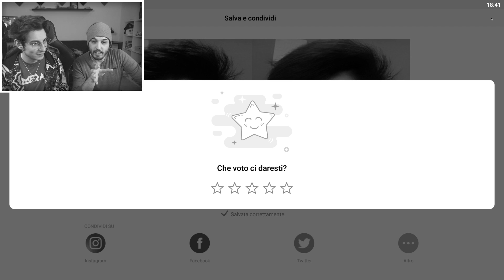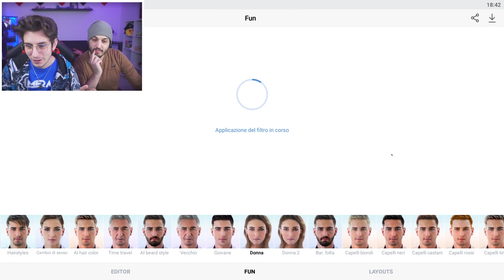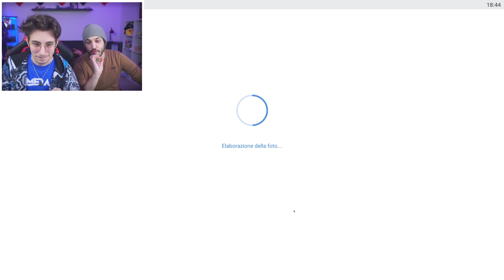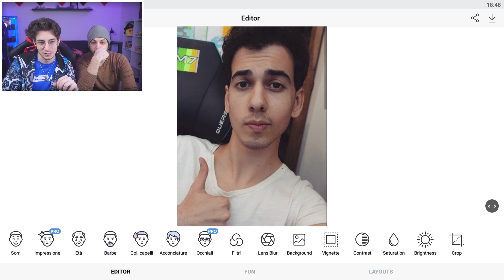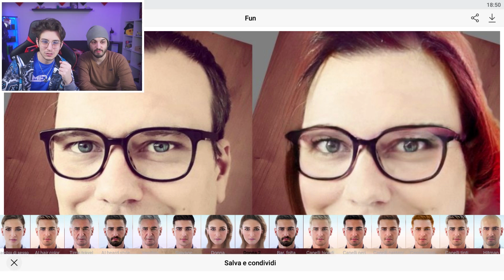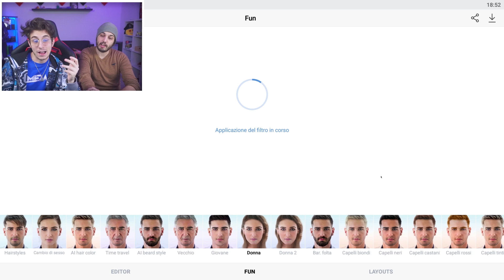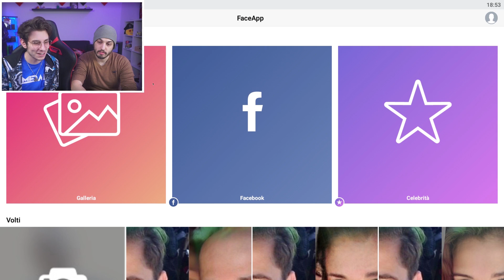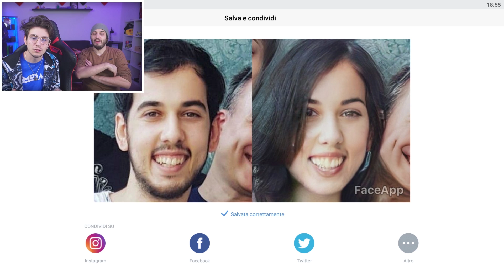SE GLI SPICY BOYS FOSSERO RAGAZZE!? w/ ErenBlaze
Beh che dire ciurma! Siamo delle Spicy Girls bellissime!
Vi aspetto alle 18:00 in live!

● ●à

Grazie a questa magica app, oggi possiamo vedere come saremmo noi spicy boys da ragazze!